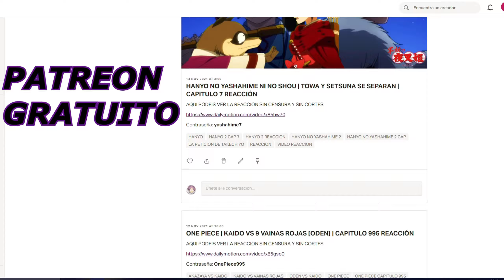KINSOU NO VERMEIL | 🔥 QUE ANIME MAS RIKO Y ZUKULENTO 🔥 | CAPITULO 1 REACCION